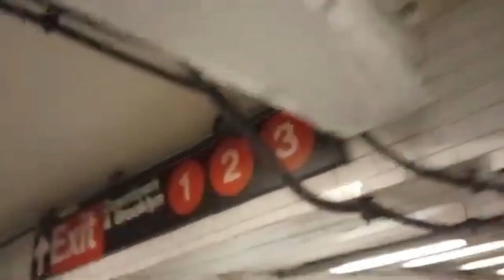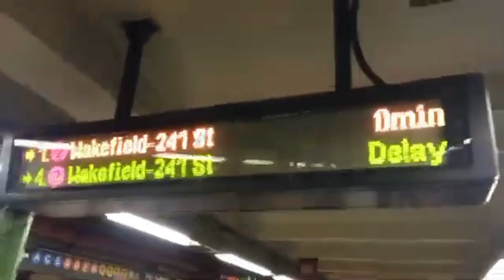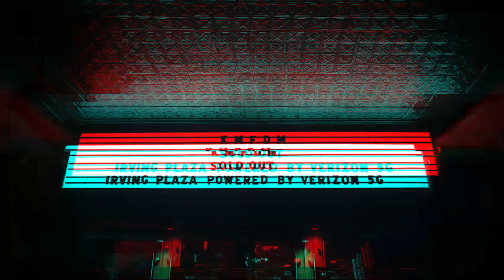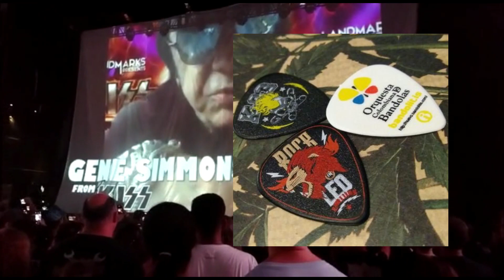La musica como cura para el alma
En una profunda reflexion dado un incomodo momento que vivi en el metro llegue a un analisis desde mi corazon sobre mi sentir cuando esta sonando la musica adecuada para cualquier momento de mi vida y llegue a la conclusion que la musica salva vidas, espero este capitulo sea de su completo agrado, comparta y se suscriba, gracias por todo su apoyo durante este corto tiempo.

Sígueme, comparte y esparce el ruido